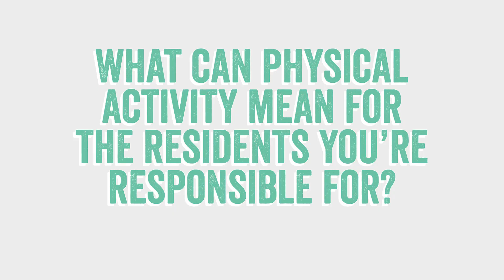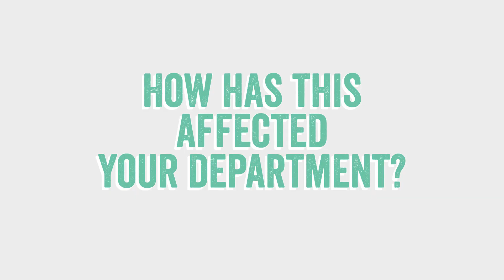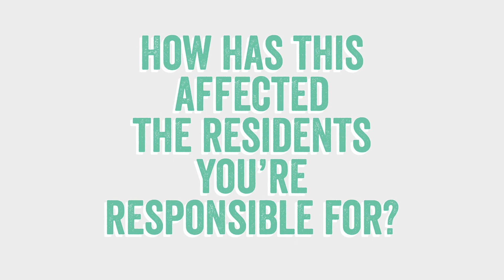Ian Baines: Change in the Adult Social Care System